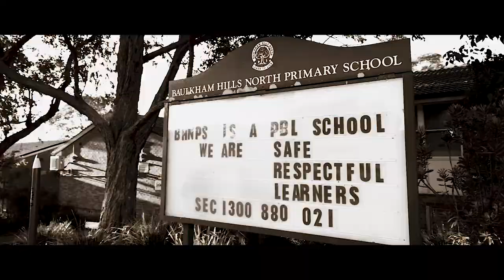14 Narelle Avenue Castle Hill